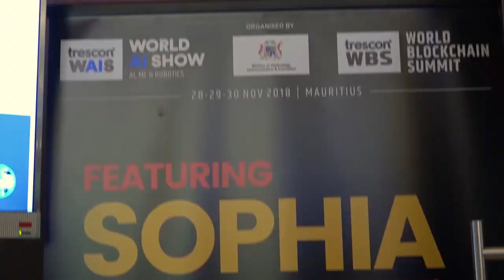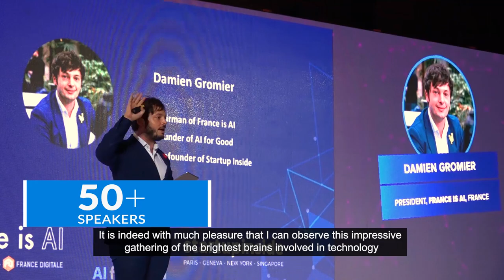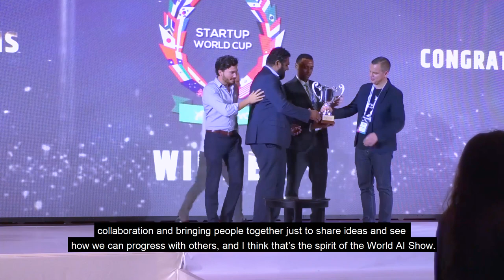World AI Show Mauritius 2018- Official After Movie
World AI Show, Mauritius Edition gathered global IT thought
leaders, industry gurus, and key government functionaries from across the globe to discuss strategic ideas and tactical actions to address the tech challenges Mauritius might face in 2019 and beyond.

With over 500+ in attendance WorldAIShow Mauritius was a huge success.

World AI Show is a global series of initiatives that take place around the world. The show features an elite gathering of decision-makers from enterprises, AI experts, data scientists, technology leaders, startups, investors, researchers, academicians, and global AI technology innovators – to discuss the impact of AI on commercial applications and the revolutionary ways it can transform businesses and government functions.